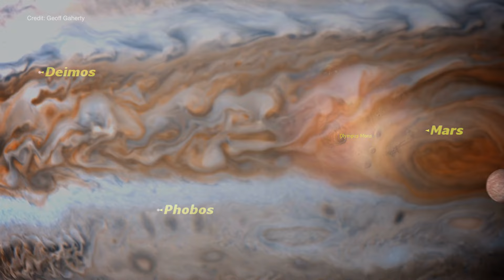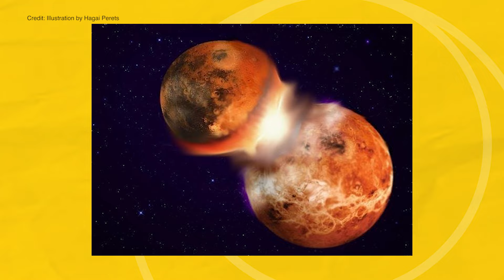The Moon is Underrated | Nautilus Narrations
Musicians are a lot like the moon: they come out at night, they go through phases, and they often have rocky origins. The same is true of indie rocker K.Flay. K.Flay, born Kristine Flaherty, struggled with her father’s death before discovering the joys of creating music in college. She’s now a Grammy-nominated solo artist and sought-after collaborator in the indie scene. She’s also the perfect person to give voice to “The Moon Is Underrated,” Sean Raymond’s story on the mysterious origins of the moon.

Correction: This story originally named one of Uranus' large moons as Triton (which is a moon of Neptune); the correct name of the moon is Titania.

Enjoying Nautilus?

Nautilus is the foremost literary science publication to find rigorous science writing told with impeccable style. Our stories will light up your emotions, and introduce you to a delightfully weird and surprising mix of big ideas — ideas that will be debated long into the future.